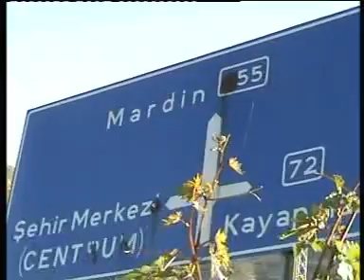botanlı memo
mükemmel  bir  ses  mutla  dinleyin